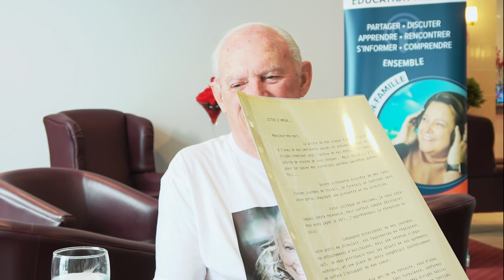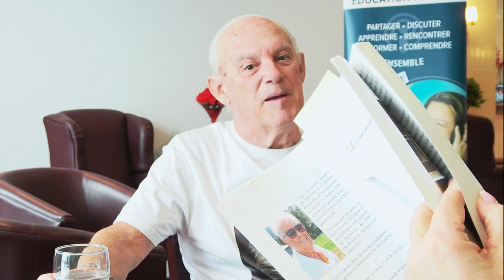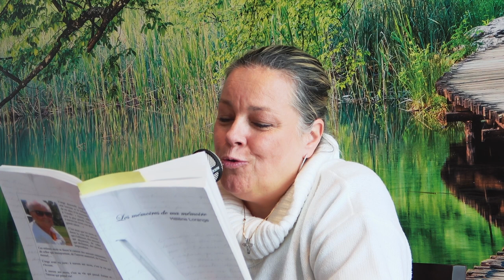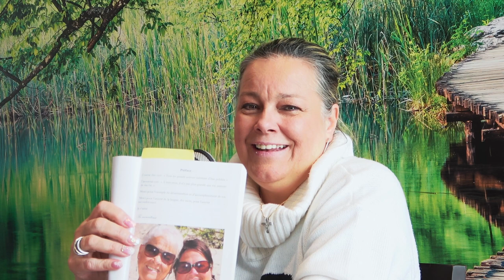ÉDUCATION FAMILLE | Épisode 90 avec Pierre Sirard, un amour éternel et inoubliable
Pour ce mois de la St-Valentin, je voulais naturellement recevoir des invités qui allaient nous parler d’amour, dont Pierre Sirard sur un amour éternel et inoubliable.

Bien sûr la St-Valentin est une fête très commerciale mais il n'en reste pas moins qu'elle souligne quelque chose de très positif et dont tout être humain a besoin, soit l'amour et même l’amitié.

Je me suis donc déplacée à la résidence Oasis de Blainville afin d'aller rencontrer des aînés qui certainement avaient beaucoup à dire sur l'amour durable et sincère malgré les embûches et les contraintes parfois traversées.

Vous désirez avoir la recette de longévité d'un couple aimant et choisissant de faire longue route ensemble? Et bien écoutez ces podcast soulignant la fête de l'amour. Je vous ai déniché des petits bijoux d'être humains.

Pour plusieurs, la St-Valentin prend un tout autre sens, quand pour une première fois, l'être aimé n'est plus là pour célébrer l'amour avec soi.

C'est ce que vit notre invité à ce Podcast qui tenait tout de même à venir nous parler de son amoureuse décédée.

La mémoire et les souvenirs rattachés à une personne aimée sont très important pour la personne qui reste tant pour son deuil que pour la continuité de son parcours de vie.

Vivre seul après avoir partagé plusieurs années avec la même personne, devient tout un apprentissage.

La tendre aimée de Monsieur Pierre Sirard a laissé un bel héritage à travers un livre qu'elle a écrit.
Lisez-la à travers lui et les passages de son livre et de leur histoire.

Pour me rejoindre :
Pour écouter sur les différentes plateformes :